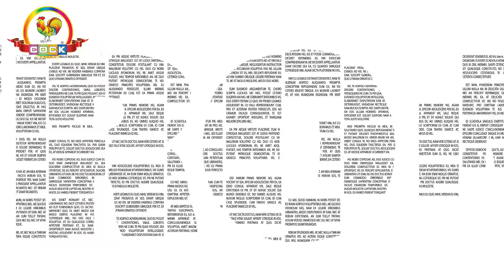Celebrate every festival with only joyful faces | Cock Colours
Begin your journey towards a colourful future with the first-ever hand-made natural colours by Cock Brand, that stay vibrant forever in your hearts without affecting your skin!

So celebrate every festival with only joyful faces and colourful moments!